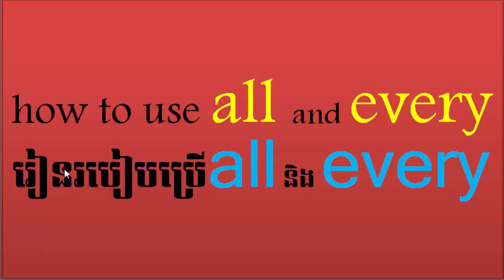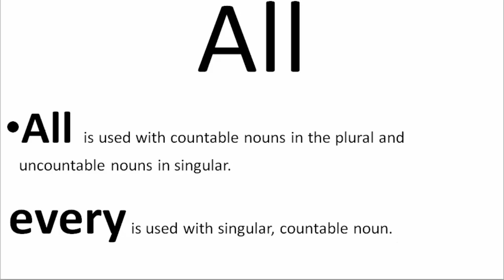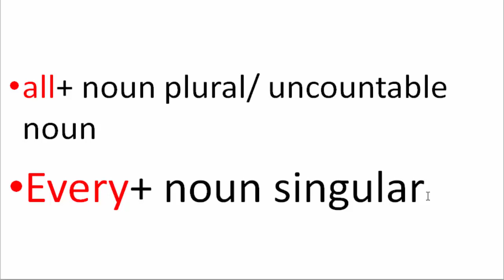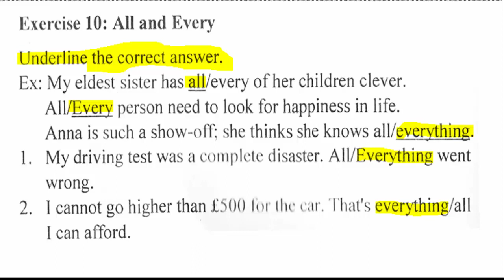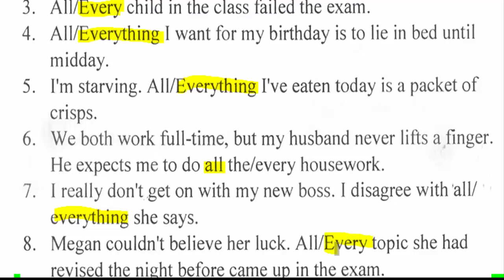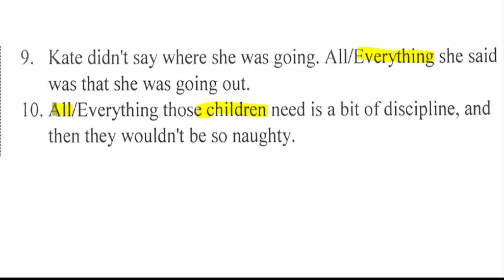how to used All and Every,រប់ៀបប្រើ​All និង​ Every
how to used All and Every,រប់ៀបប្រើ​All និង​ Everykhun sothearathgrammar descripetion
iq study english grammar,
noun english grammar study iq,
noun english grammar study smart,
3 grammar rules for reported speech,how to learn english grammar,
learn english grammar 100 sentence patterns for speaking practice,
learn english grammar active passive,
learn english grammar adjectives,
learn english grammar lesson,
learn english grammar lesson 1,
learn english grammar lessons for beginners,
learn english grammar lessons for intermediate upper-intermediate and advanced level- full course,
learn english grammar lessons full course for beginners elementary intermediate,